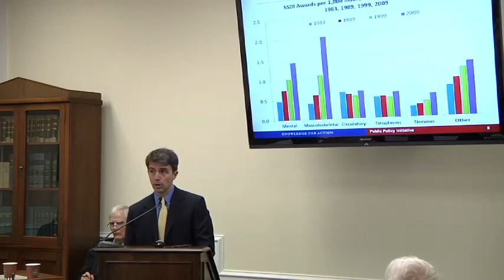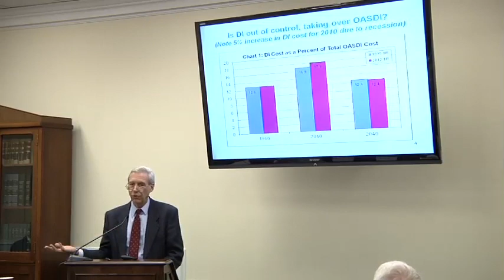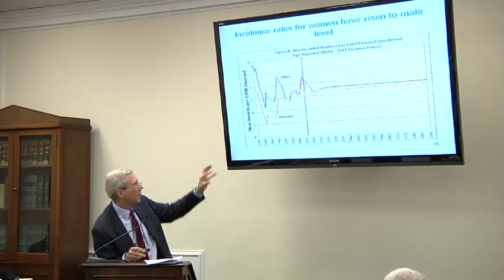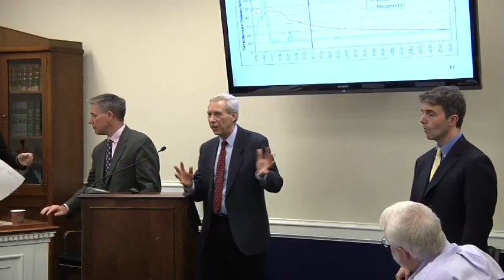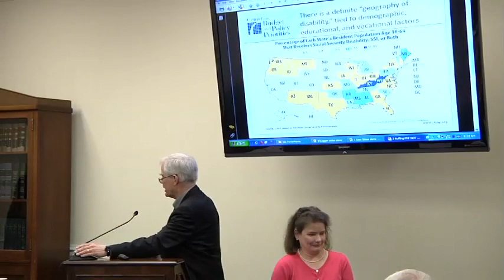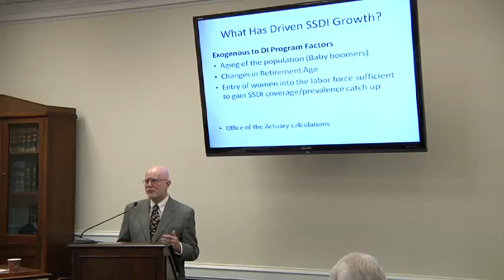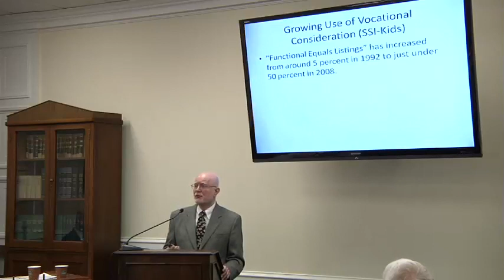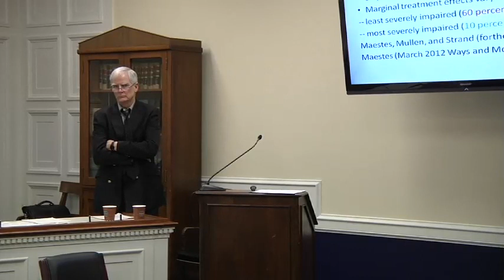Disability Insurance Reform Symposium: Day 1 - Segment 1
This is Day 1 of a conference held on Capitol Hill titled "Disability insurance: Inherent problems, practical solutions, and action for reform." The conference was cosponsored by the American Enterprise Institute, the Brookings Institution, and the Secretary's Innovation Group.